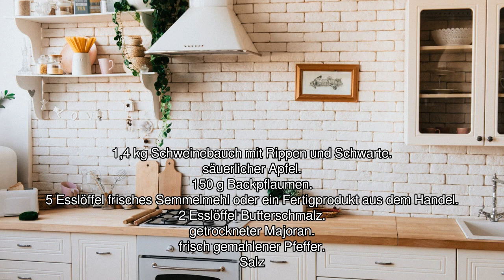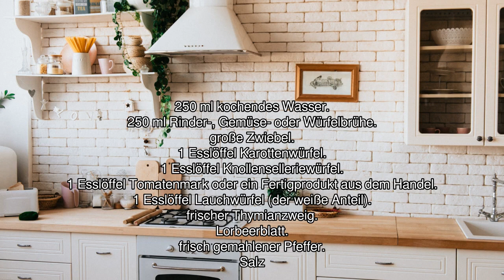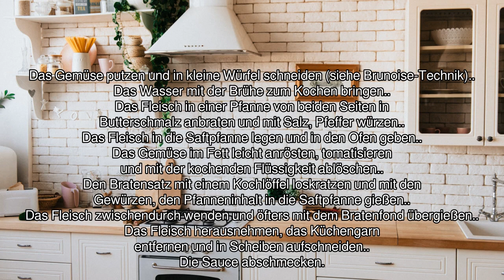[Audio-Rezept] Mecklenburger Rippenbraten - Einfaches Rezept zum Nachkochen